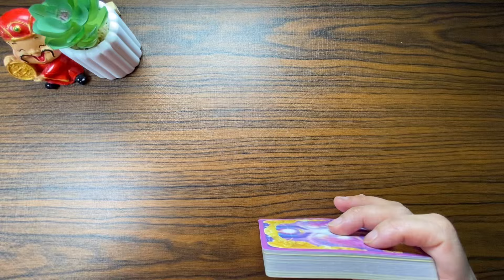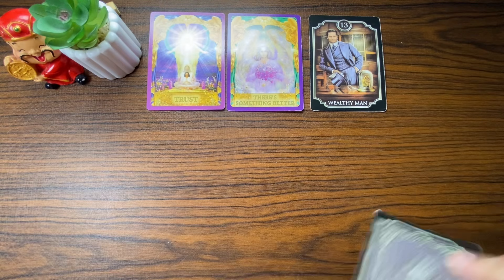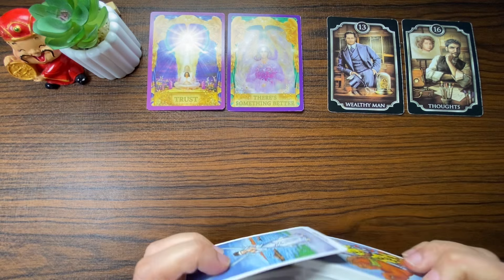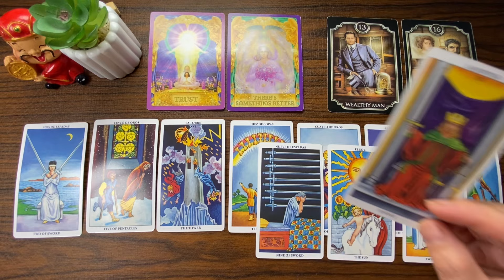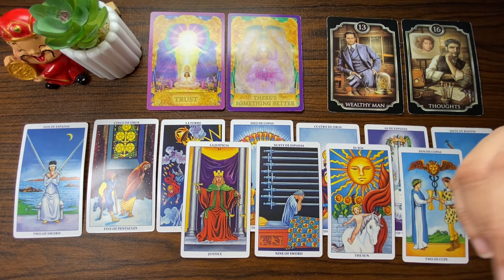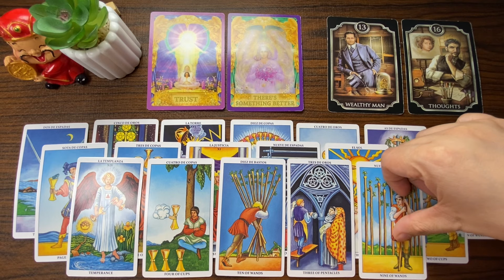FEBRUARY 2, 2024 AIR Signs (♊ Gemini ♎ Libra ♒ Aquarius) Daily Tarot KAPALARAN888 Gabay